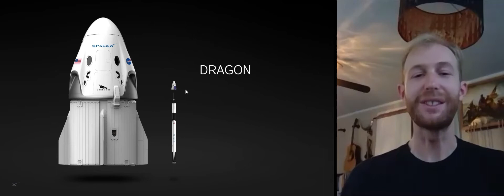Flex ONE Speaker Series: Andrew Irby, Life Support Systems Engineer for SpaceX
Andrew Irby, the Life Support Systems Engineer for SpaceX who worked on the recent launch of two astronauts aboard the Dragon 2, joined students and parents for our Speaker Series. For our unit on space, the students learned how to prepare questions and ask them, and even showed off their lunar landers to their special guests. It was an out of this world experience the kids will remember for a lifetime!